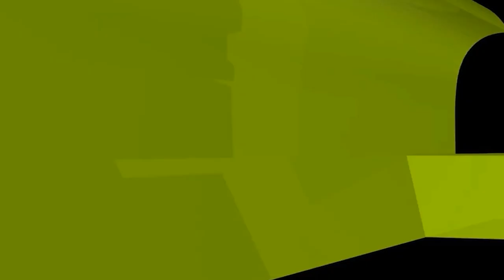মূসা আ কি রাসূল সা এর উম্মত হতে চেয়েছেন?